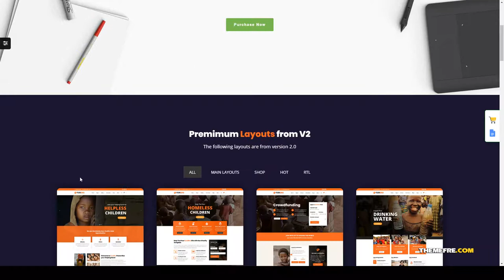Mizuki - Nonprofit Charity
Compatible With bbPress 2.5.x, BuddyPress 4.1.x, WooCommerce 3.6.x, WPBakery Page Builder 5.7.x, Bootstrap 4.x

 Columns 4+

 Layout Responsive

 Tags campaign, charity, church, donate, donations, foundation, fund, fundraising, ngo, non profit, non-profit, nonprofit, organization, paypal, volunteer